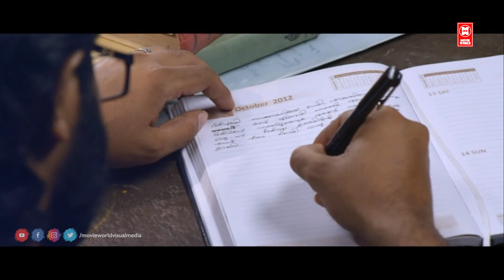क्या आप मेरी कुछ मदद कर सकते हैं.. | GUDIYA | SOUTH MOVIE SCENE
|| ANTI-PIRACY WARNING ||

*COPYRIGHT PROTECTED*